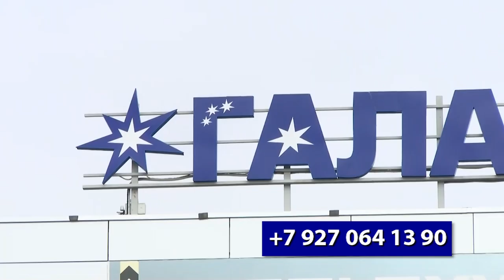В торговом центре «Галактика» с 12 по 14 января пройдёт «Медовая феерия»